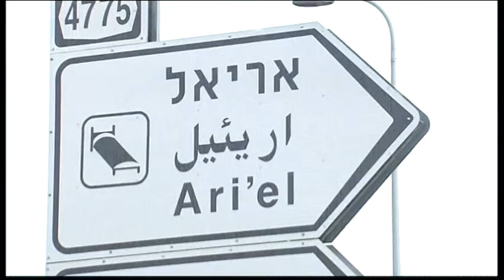3106WD-WEST BANK-SETTLEMENT-UNIVERSITY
3106WD-WEST BANK-SETTLEMENT-UNIVERSITY